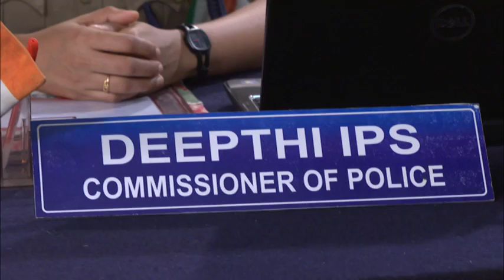STAR PARASPARAM 1207 TD 20 07 2017